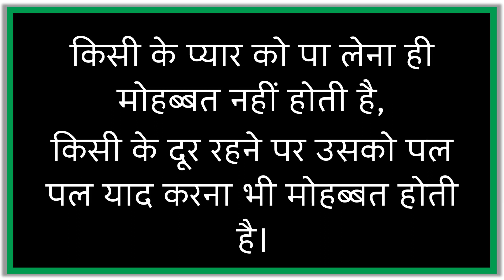Suvichar - प्यार में धोखा | Pyar me dhokha | HIndi Quotes | अनमोल -वचन | Pyar me Dhoka Shayari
कड़वे सच,
हिंदी विचार,
हिंदी कविता,
प्रेरणादायक हिंदी कहानी,
अनमोल वचन,
Anmol Vachan,
Hindi Quotes,
Heart Touching Thought,
Hindi Poems,
Hindi Inspirational Story,
Anmol Vichar,
Best Motivational Quotes,
Love Story,
Motivational Hindi Story,
WhatsApp Story,
Hindi Kahaniya,
Hindi Desi Kahani,
सुविचार,
Suvichar,
Satire,
व्यंग,
Gazal,
ग़ज़ल,
Shayari,
Kavita,
Hindi Thoughts,
Good Word,
Good Thoughts,
Inspiration Thoughts,
Inspiring Quotes,
Slogans,
Kadve Vachan,
Satya Vachan,
Madhur Vaani,
Best Thoughts,
Mahapuruso Ki Vaani,
Values,
Emotional Sad Love Patriotric Bewafa Shayari,
Achchi Baatein,
Sundar Vichar,
Amulya Vachan,
Amulya Vaani,
Durlabh Vichar.